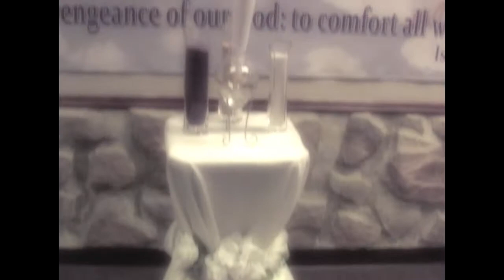Wedding Reel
Courtesy of DoRight Productions